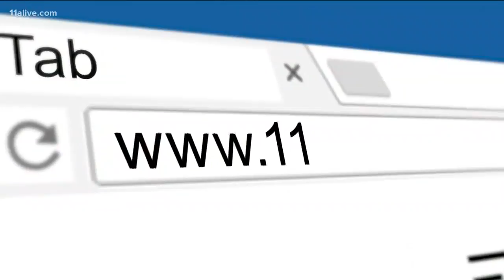Registration open for AJC Peachtree Road Race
The big day is July 4.